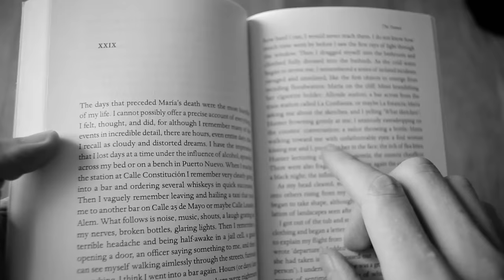The Torture Garden - Octave Mirbeau BOOK REVIEW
If you'd like to hire me to critique your work/provide an opinion/help in some form, please get in touch to negotiate at:

Please send any fan mail (or BOOKS!) to:
33731